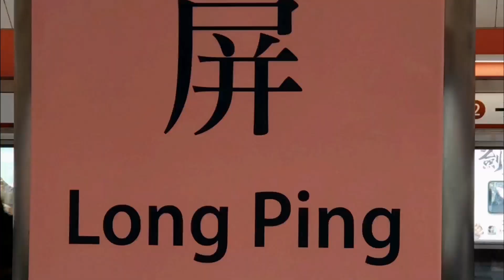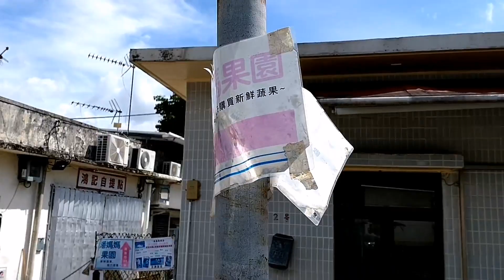GRAPE FARM Hong Kong with DIRECTION |Rhali Adven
Sa video pong eto malalaman nyo How to go to the vineyard sa Tai Tong. So keep watching.

Kailan lang eto nabuksan for public without entrance fee pero u can pick some grapes and pay what u have harvested. Malapit din etong farm na to doon sa  Eco Tai Tong Farm  na my entrance fee, (next bus stop).